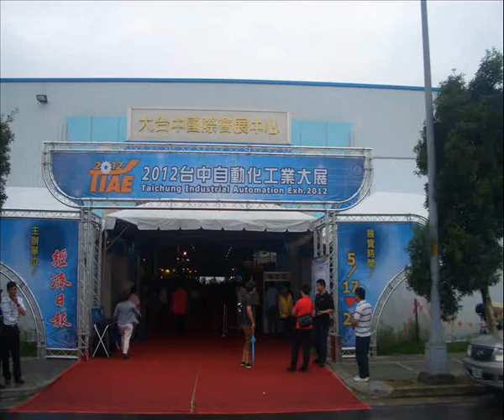SprutCAM at TIAE 2012 - Taichung, Taiwan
SprutCAM at Taichung Industrial Automation Exhibition (TIAE) 2012 - Taichung, Taiwan